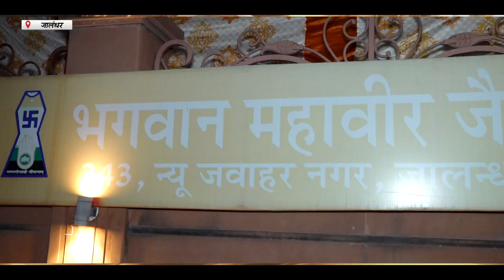Hulchul Prime Bulletin | 1 Jan 2024 | Hulchul TV | Part 3